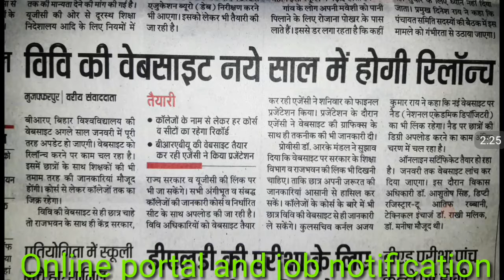बाबा साहेबभीम राव अम्बेडकर ने अपने वेबसाइट को रिलॉन्च करने बाले है जाने क्या क्या होंगे वेबसाइट में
जाने क्या क्या होंगे वेबसाइट में Feature